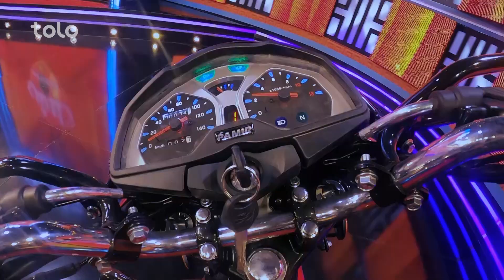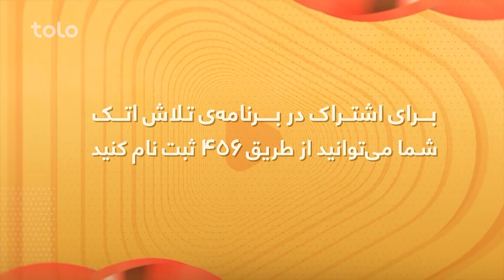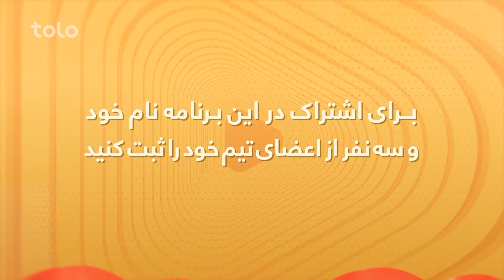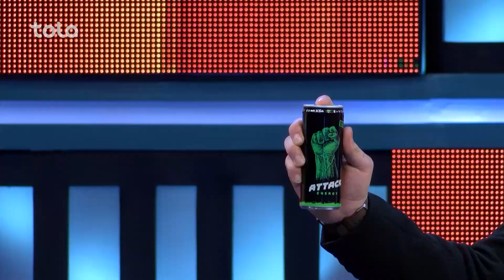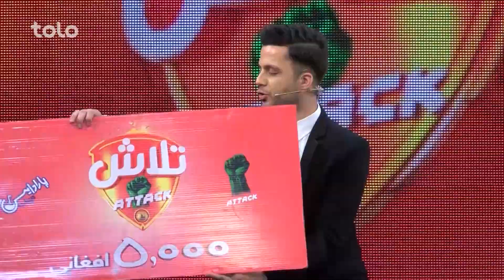Talash Attack - Season 02 - Episode 18 | تلاش اتک - فصل دوم - قسمت هژدهم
برنامه جالب و دیدنی تلاش اتک با بازی های مختلف و متفاوت را از دست ندهید و نظرتان را در کامنت با ما شریک سازید.